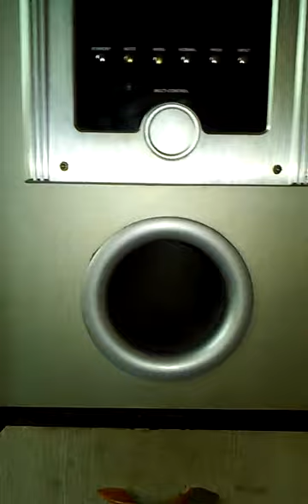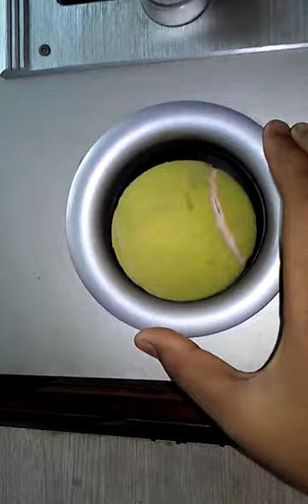Woofer test with tennis ball(8"inches target TT-1000i music system)